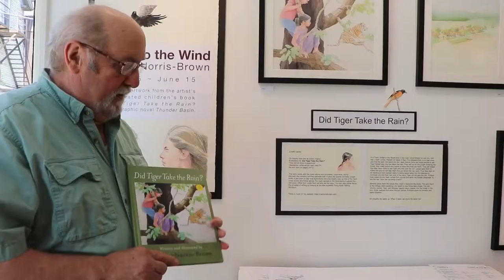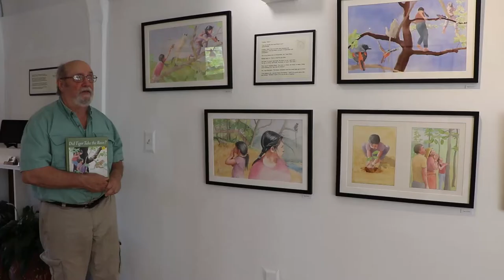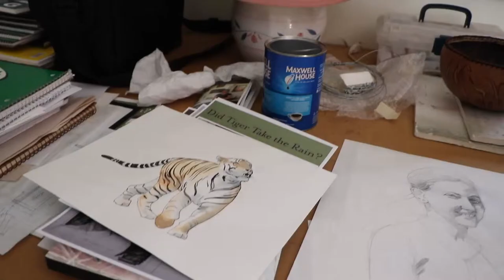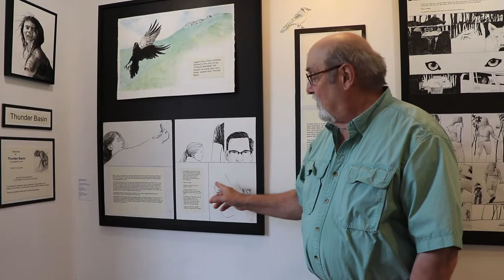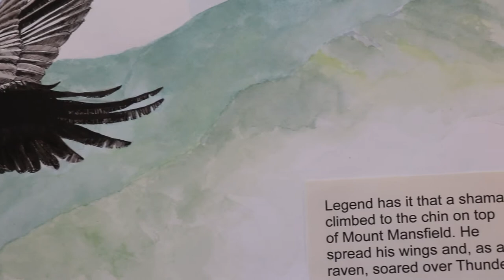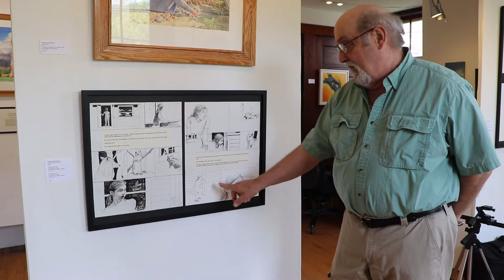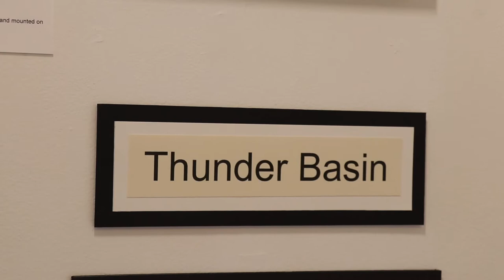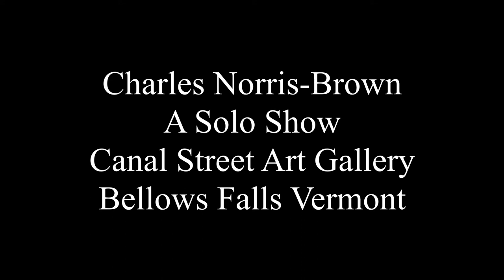Charles Norris Brown: Solo Show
Charles Norris Brown talks about his works, Did Tiger Take the Rain? and Thunder Basin at Canal Street Art Gallery